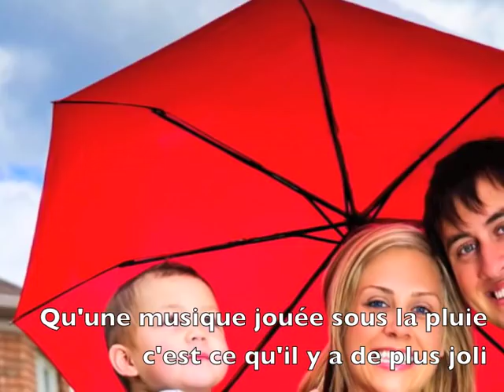Nordsympa - Régis Herlin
Votez pour une idée en "Nord" !